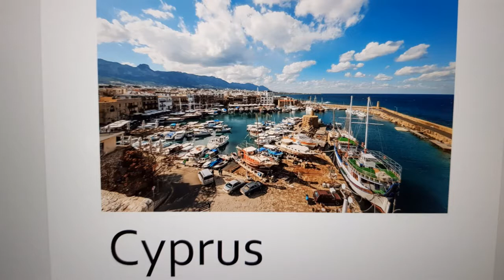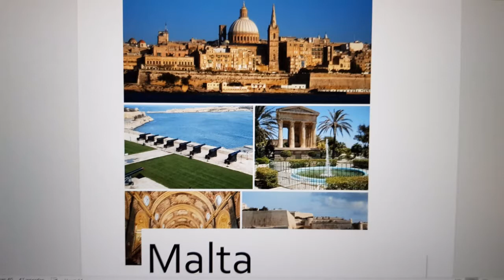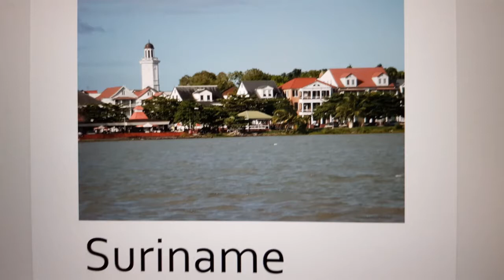Do you want sun in September? Nice warm weather?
Looking for a suitable sunny destination for the month of September? In this video you see destinations with an average temperature of 35 degrees.  An overview of the best destinations with the most hours of sunshine. Little chance of rain, low risk of encountering a tropical storm or hurricane.

Large parts of popular sun destinations have to deal with more unstable weather. The Caribbean has a hurricane season with an increased risk of rain, clouds and strong winds. September is often still very pleasant for the countries around the Mediterranean Sea. In Turkey, Greece and Cyprus, September is just so good because the greatest heat is often over.